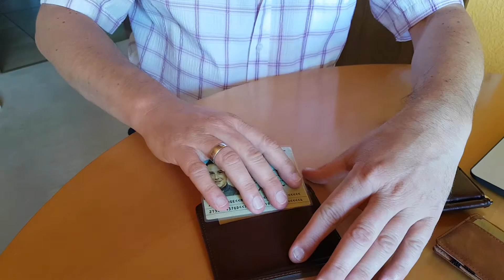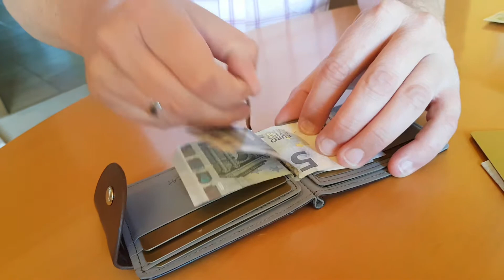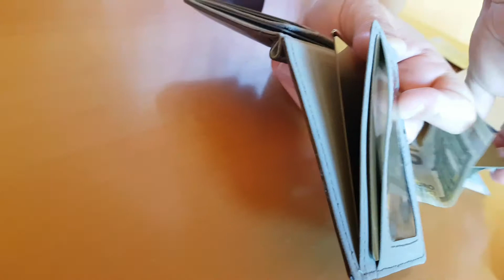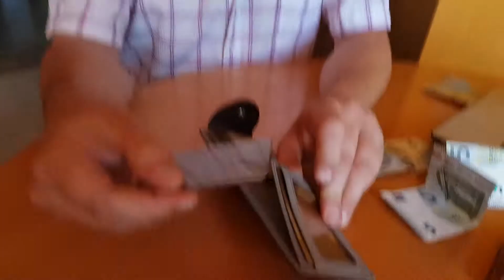3 geniale Slim-Wallets für unter 10 €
Hier die Links zu den Wallets:
1. Das Gubintu von Ularmo
2. Das magische Wallet von ZHOUBA
3. Das Wallet mit Geldklammer von März Gerste